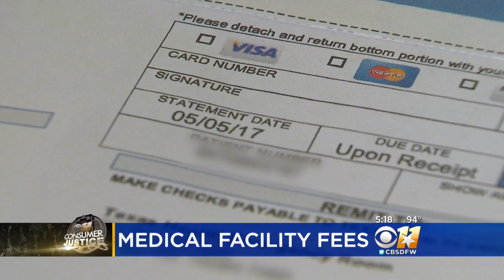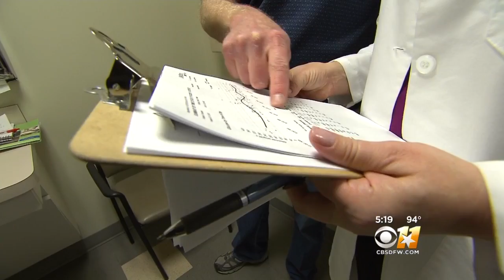Update: Facility Fees Costing Some Thousands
Viewers are offering to help the young girl in our Consumer Justice report.